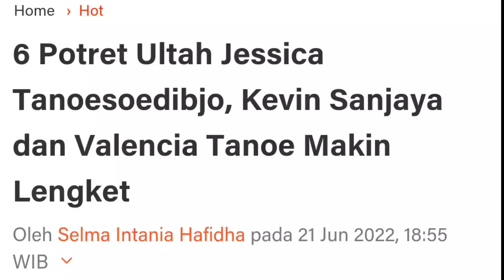KEVIN SANJAYA Hadiri Perayaan Ultah JESSICA TANOESOEDIBJO